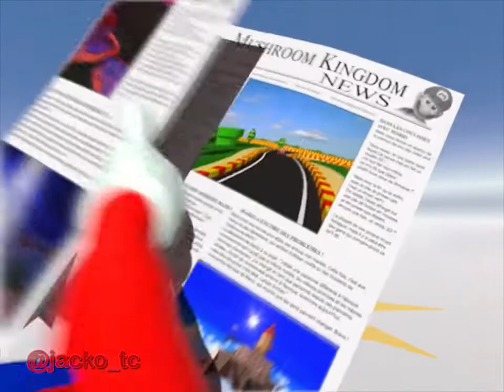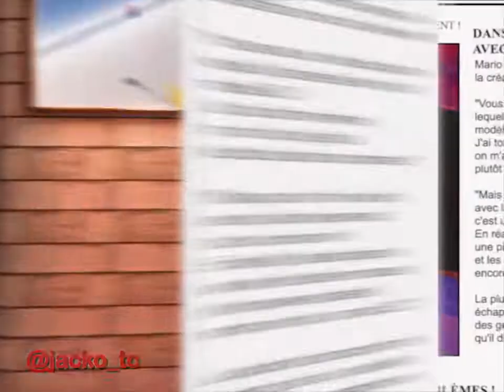The Gummy Bear Song - Long English Mario Version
Credits To:
Video: bekzii
Audio: GummyBearIntl